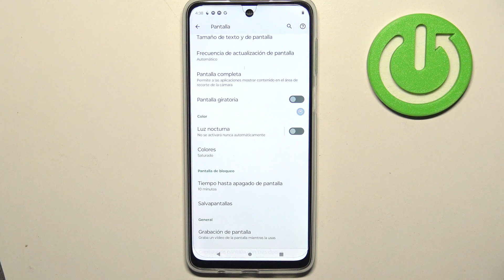Cómo cambiar el tiempo de bloqueo de la pantalla en MOTOROLA Moto G54 Power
Personaliza la duración de la pantalla encendida en tu MOTOROLA Moto G54 Power con este tutorial sobre cómo cambiar el tiempo de bloqueo. Descubre cómo ajustar la configuración para adaptarla a tus preferencias, ya sea para ahorrar energía o para mayor comodidad.

Tutorial para ajustar la duración de la pantalla encendida en Moto G54 Power.
Opciones de configuración y recomendaciones para personalizar el tiempo de bloqueo.